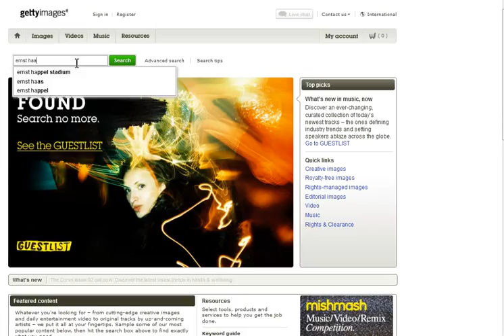Vyhledávání na Getty Images podle fotografa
Znáte jméno fotografa a chcete nalézt všechny dostupné fotografie tohoto fotografa na Getty Images? Ukážeme vám rychlý postup, jak na to.